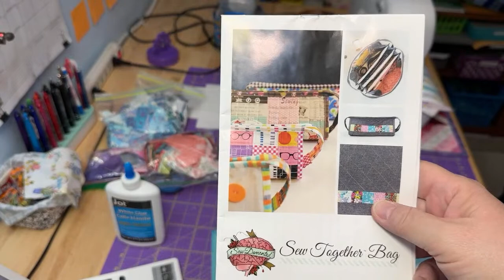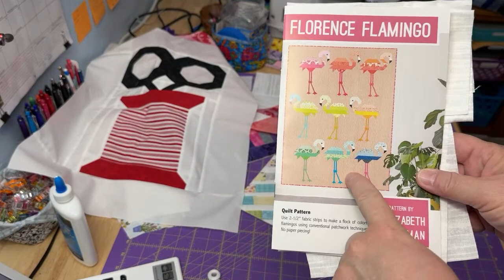Sewing with Fabric Scraps - Creating Mug Rugs and Fabric Postcards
Today I am hoping to turn some random scraps into mug rugs and fabric postcards.

I currently go live twice a month on the first and third Saturday at 11:00 am mountain time. I live in Arizona where there is no daylight savings time.

I buy my zippers from ZipIt on Etsy